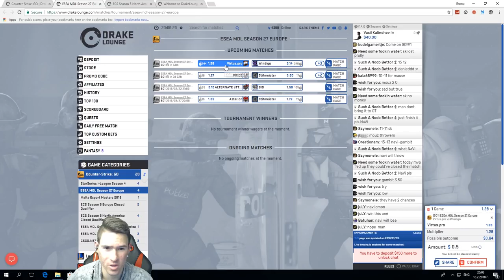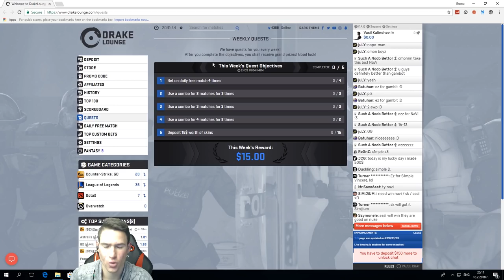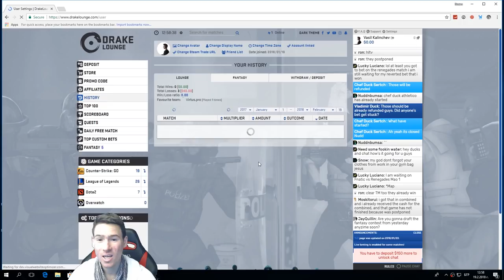Затова не залагам...